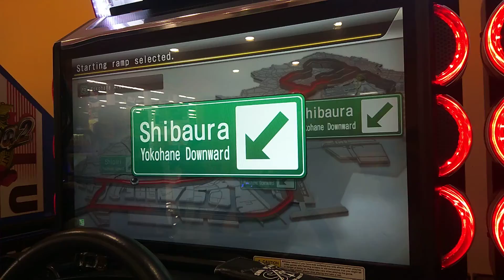Yoko whatever you like